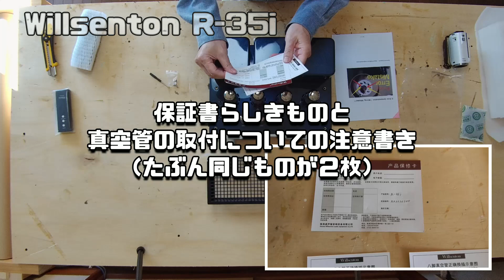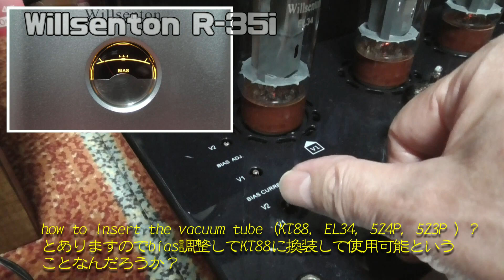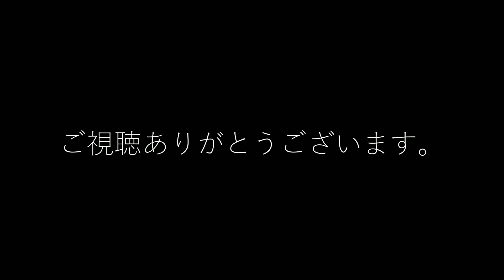【開封動画】真空管アンプ（willsenton R-35i）購入！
今回の動画は、闇の中にある深～い沼にある真空管アンプを買い物かごに入れたままにして耐え忍んでいる私ですが、見るだけ見るだけと大好きなポールコゾフが使用していた機材を調べてみるとギターは、ギブソン・レスポールのサンバーストですがアンプは、マーシャルの1959 100ｗだったらしいとわかった。当時としては定番の組み合わせという感じでしょうか。
で70年代のこのアンプのことをさらにググってみると使われているバルブが、EL34が4本、 ECC83とやらが3本ということが分かった。
つまりこの組み合わせの真空管アンプをチョイスしてレコードを鳴らせば当時の音が再現できるんじゃね？と安易に考えてamazonで探してみたところ・・・
近いのがありました。（値段的にC国製しか手がでませんが）それでもかなり高額ですけど
EL34は有名そうだし、ECC83は、互換性のある12AX7になるらしい、しかも国内に2台在庫があって３日ほどで届けてくれるみたいです。そして時は過ぎ・・・
最初の別製品を買い物かごに入れてはや２週間・・・、目をつぶって押してしまいましたぁぁぁぁぁぁぁぁぁぁぁ　終わったし